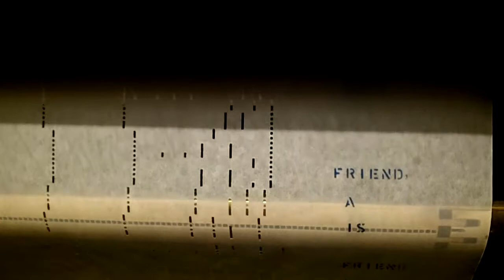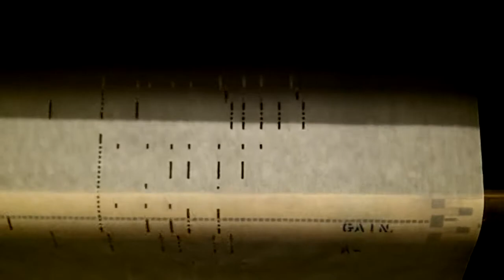1928 Themola London Pianola - Back In The Saddle Again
Roll: QRS 7317 / Played by: Walter Redding